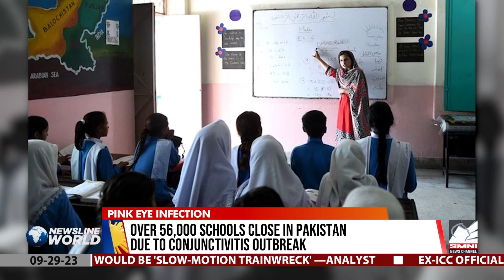Over 56,000 schools close in Pakistan due to conjunctivitis outbreak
More than 56,000 schools have closed in Pakistan to prevent a highly-contagious eye virus from spreading among students. | via Melchezedek Cadiz